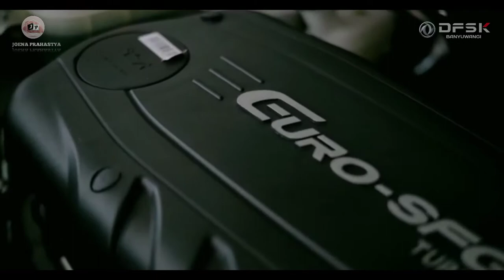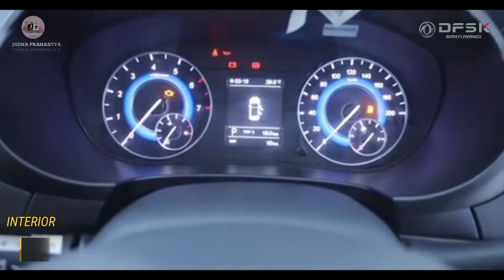DFSK GLORY 560 , SUV MURAH tapi MEWAH | dfskindonesia glory560 gloryi-auto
DFSK agaknya menjadi salah satu pabrikan yang mana sampai detik ini masih terus bersaing dengan produk Jepang
Publik penasaran dengan mobil buatan Tiongkok tersebut.
DFSK Glory 560 ini kabarnya juga akan jadi pesaing bagi Rush-Terios dan HR-V yang memang saat ini masih mendominasi pasar SUV.

Satu yang menarik bahwa harga dari DFSK Glory 560 ini dibanderol dengan harga yang justru setara dengan Low MPV dibanding SUV lain buatan pabrik Jepang.

Dimana, dengan banderol yang cukup terjangkau untuk sekelas SUV, nantinya mobil ini akan hadir dengan konsep desain yang cukup gagah dengan kesan SUV nan garang. Sehingga, hal itu menjadi salah satu sektor yang cukup mampu menarik konsumen.
Di sisi lain, DFSK Glory 560 sendiri juga telah dibekali beberapa fitur entertainment pada bagian interiornya dengan ukuran kabin yang cukup leluasa. Sehingga, kenyamanan dalam berkendara pun akan lebih terjamin.
Sementara itu, untuk soal mesin yang digunakan, diketahui bahwa mobil SUV buatan DFSK ini akan mengusung tipe mesin model mesin SFG15T Turbocharged 1498 cc/SFG18 Nautral Aspiration 1798 cc.